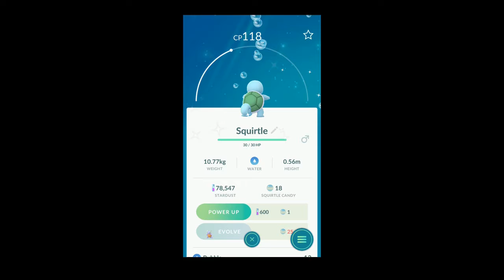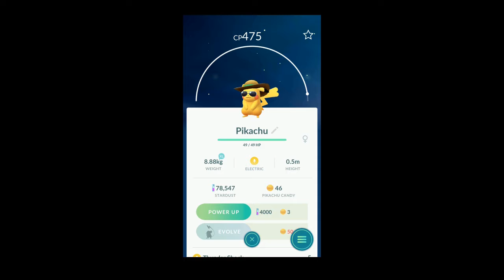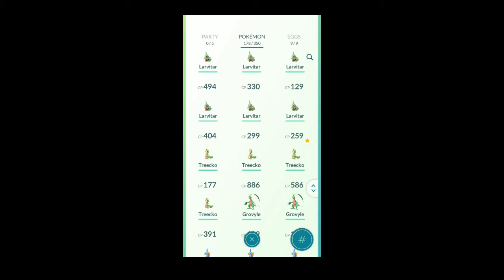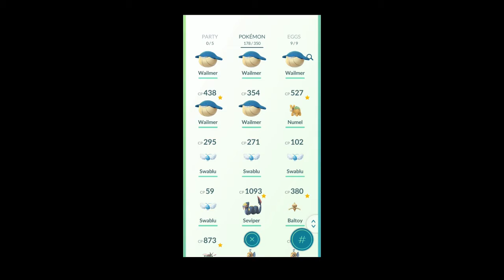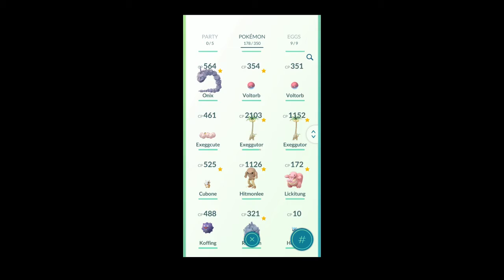Pokemon Go Ep16 Comunity Day Recap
Whats good Toxic Regime. ToxicSight here.

Welcome to the next Pokemon Go Video. In this video it is just a recap from the Community Day event featuring Squirtle.